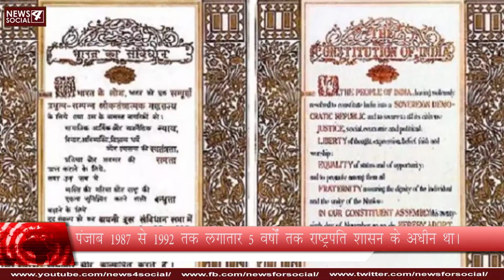पंजाब में कितने वर्ष तक राष्ट्रपति शासन लगा था? | How long was the President's rule in Punjab?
पंजाब में राष्ट्रपति शासन लगने का प्रमुख कारण पूर्व प्रधान मंत्री इंदिरा गांधी की हत्या के बाद, पंजाब राज्य उग्रवादियों और आतंकवादी संगठनों की तलाश करने के लिए केंद्र से लाचार था। 1987 में, पंजाब में काम करने वाले सिख संगठन खालिस्तान कमांडो फोर्स के हाथों 34 हिंदू बस यात्रियों के नरसंहार के बाद राज्य में राष्ट्रपति शासन लगाया गया था।